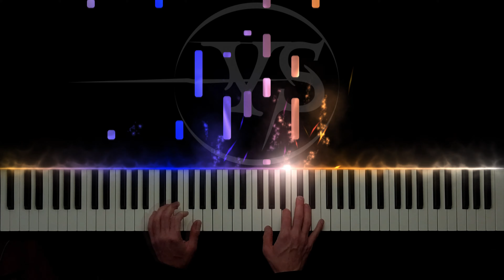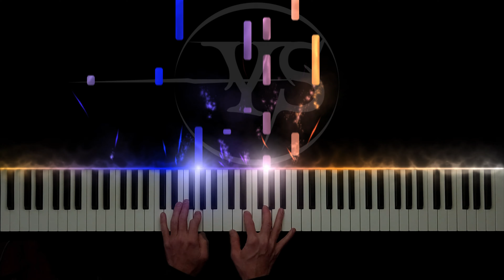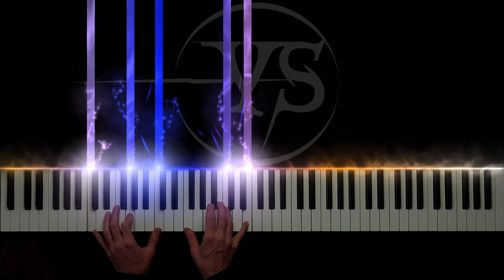Silent Night / Stille Nacht, heilige Nacht - Traditional Christmas Song - Piano Cover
Piano cover of the traditional christmas piece "Silent Night / Stille Nacht, heilige Nacht". Cover and sheet music by Yannick Streibert. Music by Franz Xaver, text by Joseph Mohr.

The program used for this video is SeeMusic 3.0 Recorded in 4K 60fps.

➢ Learn to play the piano online with flowkey, an easy and interactive app

*flowkey is an easy and interactive app/webpage which aims to help you learning to play the piano, independent from your current level and experience - and independent from any real life piano teacher. Try it out for free with the link above! Available in several languages :-)